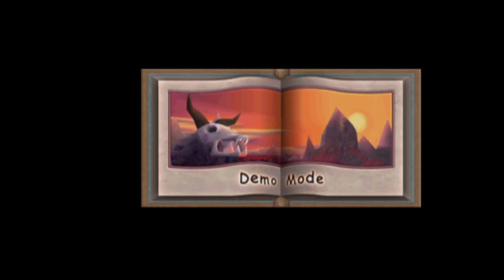Spyro riptos rage(playing live)24/3/2024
eu jogando o game spyro ao vivo